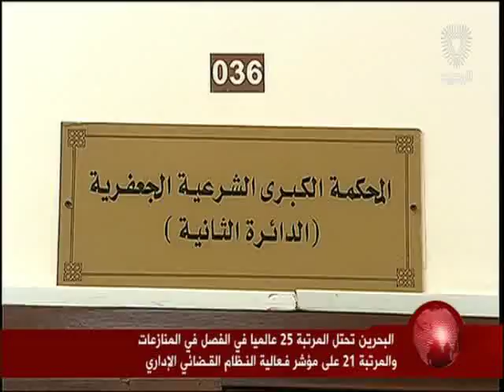البحرين: البحرين تحتل المرتبة 25 عالمياً في الفصل في المنازعات والمرتبة 21 فعالية النظام القضائي